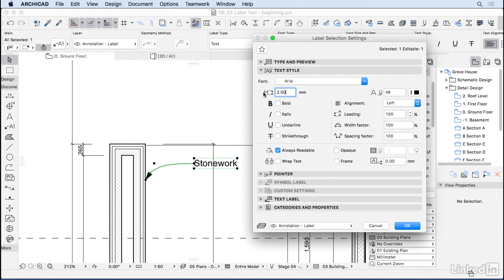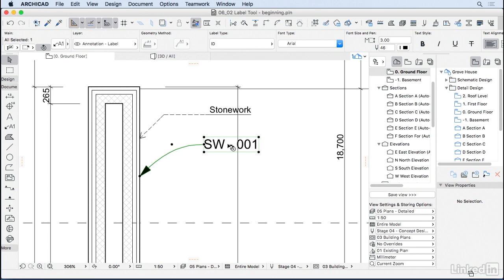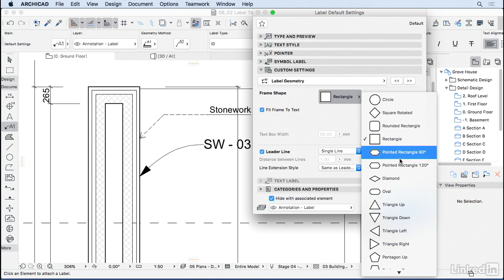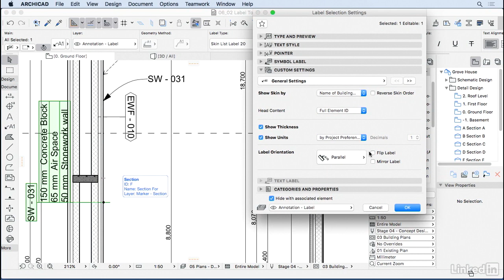057 Label tool ArchiCAD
Tutoriel du logiciel ArchiCad réalisé dans le cadre d'un cours à option à l'Ecole nationale d'architecture de Lyon (ENSAL).